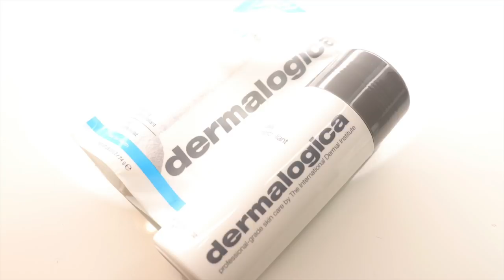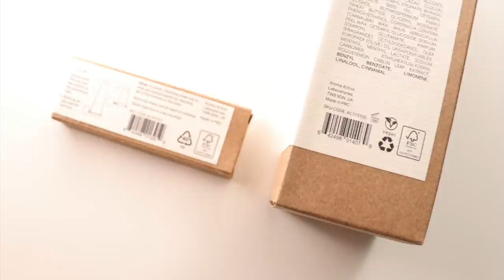HOW GREEN IS YOUR BEAUTY ROUTINE?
NO JUDGEMENT HERE, BUT HOW GREEN IS YOUR BEAUTY ROUTINE? A QUESTIONS I WOULD NEVER HAVE THOUGHT OF ASKING TWENTY, MAYBE EVEN TEN YEARS AGO ... but there is something about being caught up in a global pandemic, doom scrolling along with the rest of the population that makes you consider your personal impact on the world, right?

So here is the start of something interesting ... a conversation (make it polite and intelligent and informative please) ... on which beauty brands are trying to minimise their ecological impact of the world. Not the green washing brands that pretend to raise money for wild life charities whilst their owners carry python Birkins and pocket most of the money from the palette you just paid £80 for, but the brands trying and hopefully succeeding to make a real difference.

SHOUT OUT TO LUSH FOR ENGAGING US IN THE CONVERSATION BEFORE MOST BRANDS
who were lost but are now found again ... RIP to the best beauty pioneer ever Anita Roddick who cared about this stuff before anyone I can remember.

And to the new generation companies who are genuinely trying

who are growing every year to cover more global territories.

DOVE MICELLAR BAR

AND don't forget I try to answer every question personally on Instagram, so find me there so we can share the information and advice